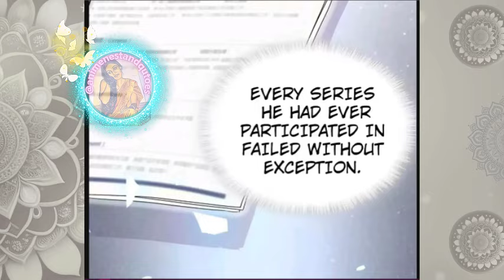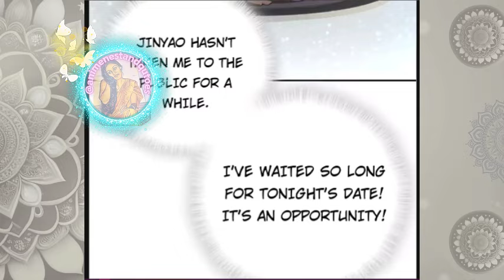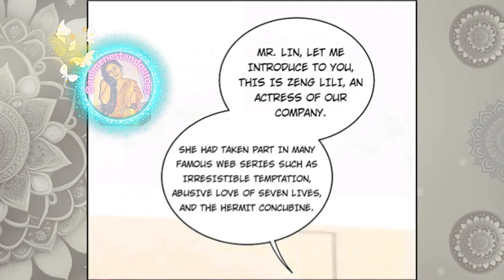Ceo was far from his lover but he still sent diapers for his son💕BL💕in Hindi